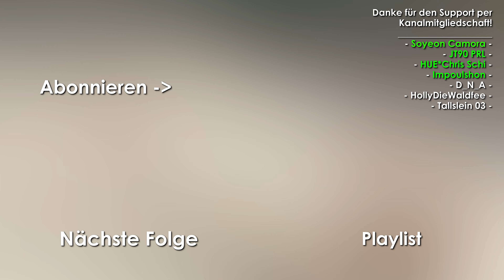Let's Play The Legend of Zelda: Twilight Princess HD #45 ⚔️ Fehlende Herzteile, Seelen und Stempel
Huebi spielt Let's Play The Legend of Zelda: Twilight Princess Walkthrough Gameplay.

Ein persönliches Danke für den großartigen Support per Kanal-Mitgliedschaft (5€ +) geht an:

Asta
bryan_stein99
Chraze
D_N_A
Fabian Kaese
GermanArminiaToad
HUE*Chris Schi
HUE☆Vazon
HuePikachu
Impoulshon
Johannes DaJosy
JT90 PRL
Larifari
MarinendoNo1
Nabo05
Nick19Games
Pzychoo Creepz
Schitti
Soyeon Camora
Tallslein03
Traube_ HD